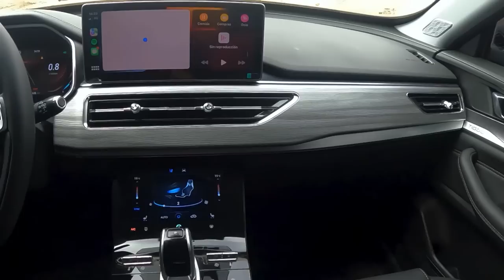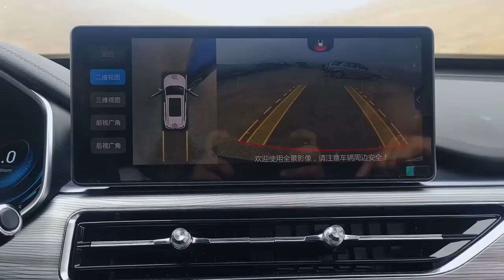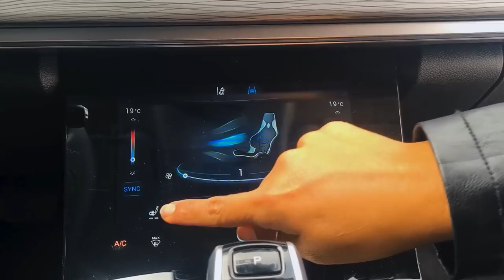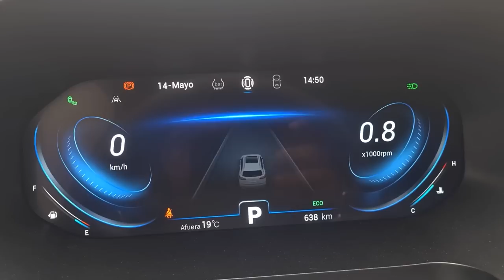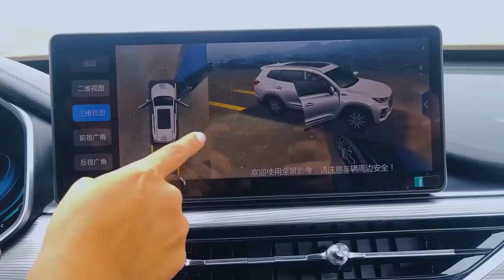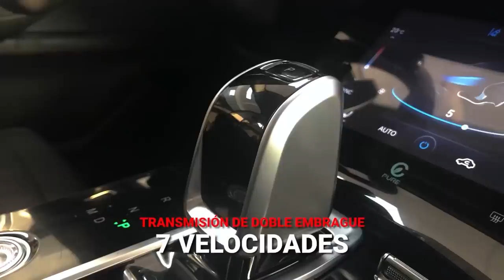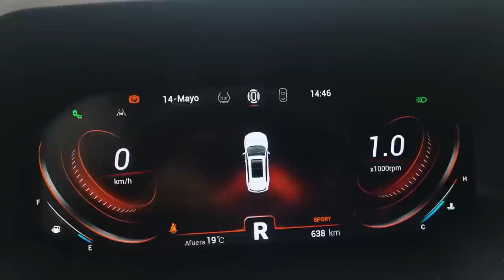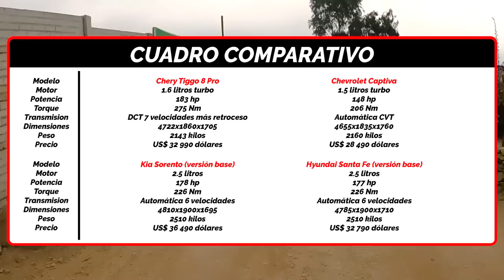Chery Tiggo 8. Pro 1.6 Turbo🔥 ¡es de otro nivel! 😱Juzguen ustedes / Review /Reseña completa / test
Pusimos a prueba al nuevo Chery Tiggo 8 Pro, el buque insignia de la marca china que llega al país en una única versión de 1.6 litros full con un motor turbo 4 cilindros que entrega una potencia de 183 caballos y un torque de 275 Nm, se trata de un modelo de tres filas de asientos con capacidad para siete pasajeros que cuenta con una transmisión DCT de siete velocidades. El precio con el que llega es de 32 990 dólares. ¿Qué dicen? ¿Se lo comprarían?

01:24 Diseño
04:00 Maletera
05:45 Interior
15:20 Manejo
21:28 Seguridad